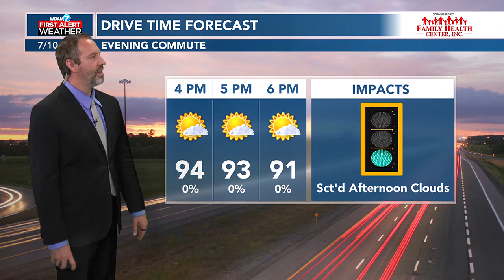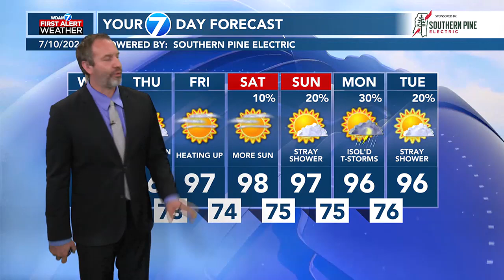07/10 Ryan's "Cooler & Drier" Wednesday Morning Forecast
07/10 Ryan's "Cooler & Drier" Wednesday Morning Forecast